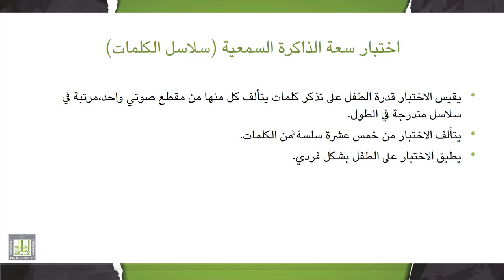تقييم وتشخيص صعوبات التعلم | 6-1 | طرق قياس وتشخيص الذاكرة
الوحدة 6 : تقييم وتشخيص صعوبات الذاكرة
الدرس 1 : طرق قياس وتشخيص الذاكرة
- خصائص الأطفال ذوي صعوبات الذاكرة.
- طرق قياس وتشخيص صعوبات الذاكرة.
- اختبار تذكر الأرقام بطريقة عكسية.
- اختبار سعة الذاكرة السمعية (سلاسل الكلمات).